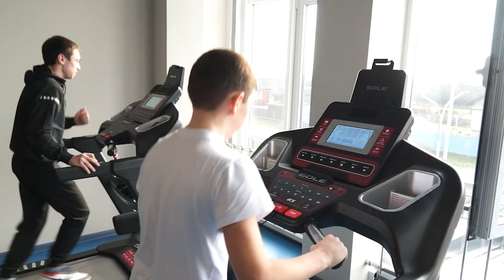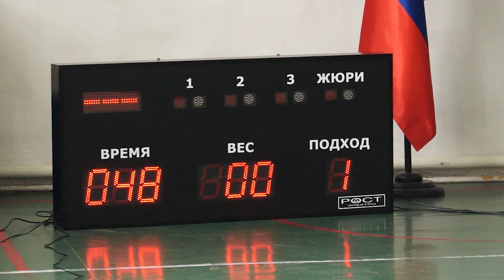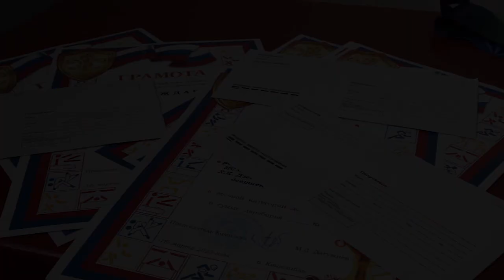ЭФИР 24-03-2023 г